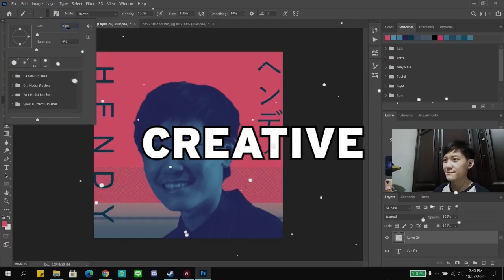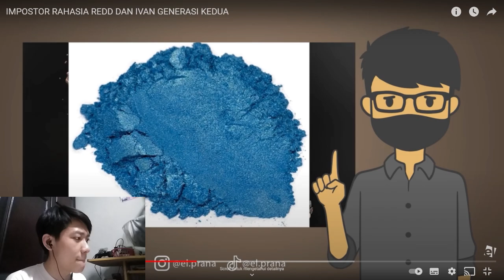TEORI IMPOSTOR RAHASIA REDD GENERASI KEDUA - Cerita Seram Among Us Indonesia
Pada kali ini gw mau coba buktikan katanya ada beneran guys Impostor Generasi kedua dari Redd yaitu Blue. Katanya lebih kuat dari si Redd guys. Ayo kita buktikan teorinya!

Thanks to El prana atas sumber informasinya 😁

Kalian bisa berdonasi dengan banyak metode dibawah ini. Donasi akan gw kumpulkan untuk target beli Laptop Gaming seperti Lenovo Ideapad Gaming 3 atau Rakit PC nantinya 😁

DOWNLOAD

Among Us

Dengan kalian terus support dan mendukung channel StefanusHendy, maka nantinya gw ingin banget dari penghasilan Youtube dan Donasi ini untuk membeli Laptop Gaming atau Rakit PC Gaming biar Gaming semakin mantap 😁. Thank You ❤